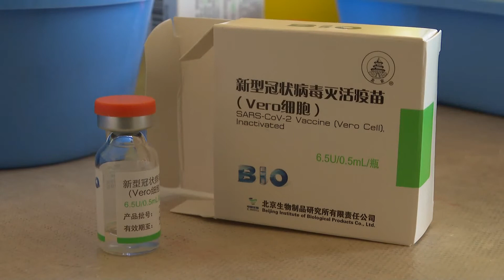2021.02.18. - Újabb oltópont nyílt Szabadkán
A városi közkórház rehabilitációs részlegén szombaton már végeztek oltást, azonban mától folyamatosan várják az oltásra jelentkezőket. Ma 11 órától 13-ig mintegy 100-an vehették fel a kínai koronavírus elleni oltóanyagot.